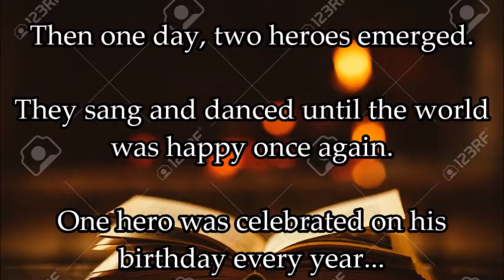Daler Mehndi's Birthday Bash 5 -Teaser Trailer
It's almost that time once again. This time, Daler has joined forces with an old friend...